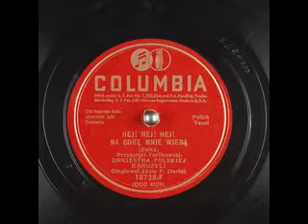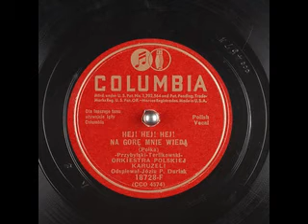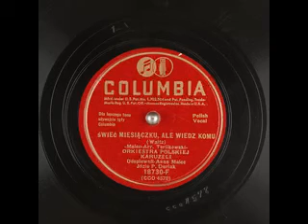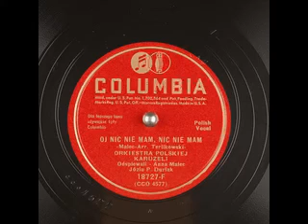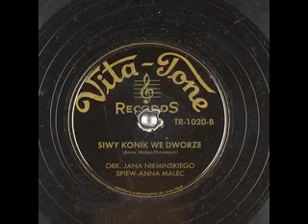OLD TYME POLKA RADIO PRESENTS THE POLISH MERRY GO ROUND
THE POLISH MERRY GO ROUND WAS A POPULAR POLISH RADIO SHOW BACK IN THE 1940'S, TODAY WE BRING BACK SOME OF THE SONGS AND MUSIC THAT PEOPLE WERE LISTENING TO ON POLISH RADIO IN THE 1940'S..